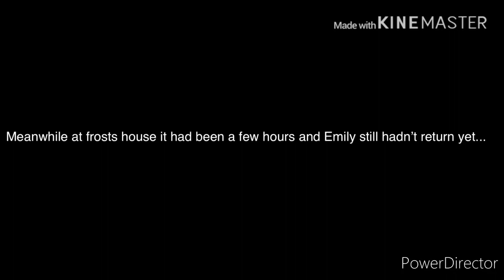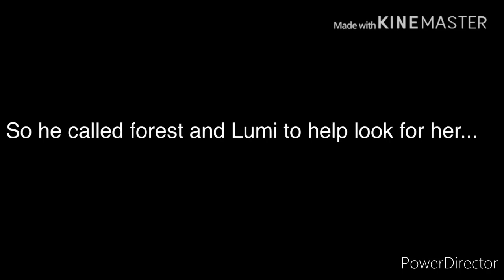the favorite child season 2 part 13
Finally part 13 is out -^-